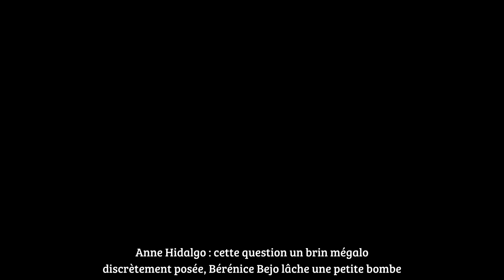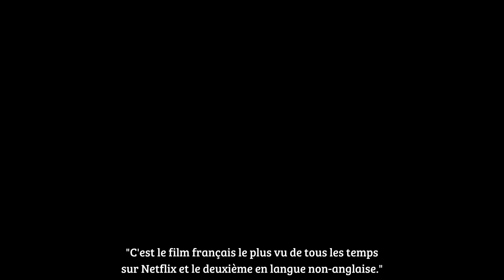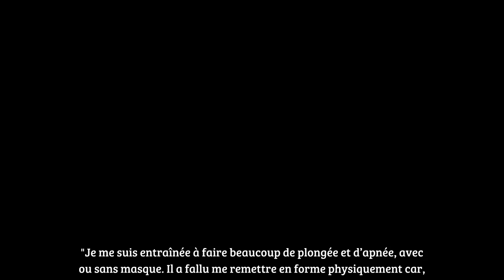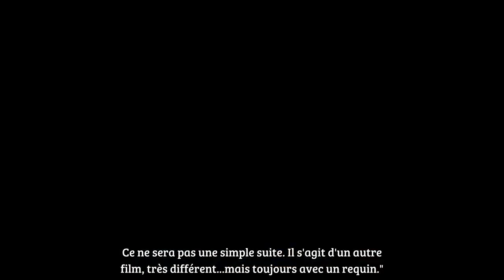Anne Hidalgo cette question un brin mégalo discrètement posée, Bérénice Bejo lâche une petite bomb